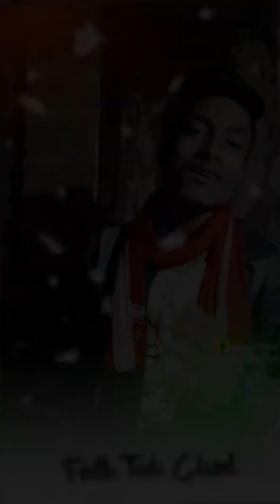December 30, 2022